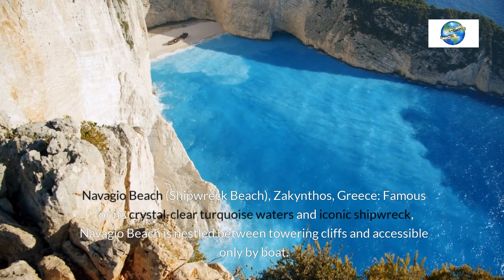8 Best Beaches In Europe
Europe boasts some of the world's most stunning beaches, offering crystal-clear waters, golden sands, and picturesque coastal landscapes. Here are eight of the best beaches in Europe:

Navagio Beach (Shipwreck Beach), Zakynthos, Greece: Famous for its shipwreck and dramatic cliffs.
Praia da Marinha, Algarve, Portugal: Known for its breathtaking rock formations and clear waters.
Cala Macarella, Menorca, Spain: A secluded cove with turquoise waters and fine white sand.
Plage de Palombaggia, Corsica, France: A paradise with powdery white sand and azure waters.
Elafonissi Beach, Crete, Greece: Pink sands and shallow turquoise waters create a tropical paradise.
Anse Lazio, Praslin Island, Seychelles: A pristine beach framed by granite boulders and lush vegetation.
Cala Goloritzé, Sardinia, Italy: Accessible only by boat or a challenging hike, this beach offers stunning scenery and clear waters.
Durdle Door Beach, Dorset, England: Iconic limestone arch and stunning coastal views make it a popular spot for visitors.